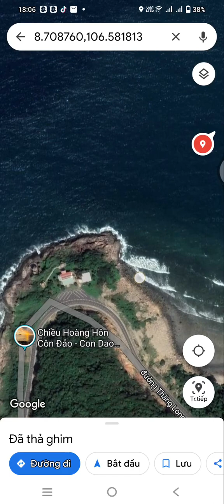Con Dao vietnam 🇻🇳. by see Google Maps